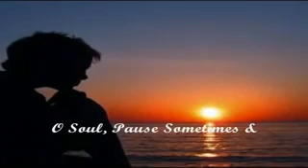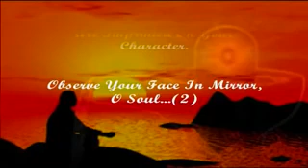MUKHADA Dekh Le Prani With SubTitles Baba Murli Song Brahma Kumaris